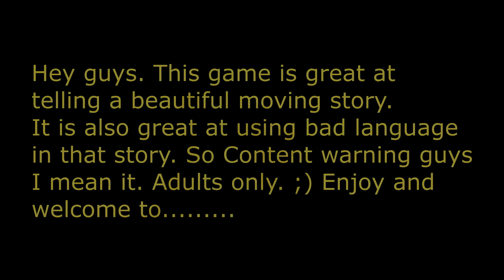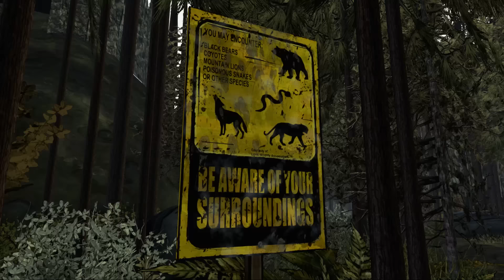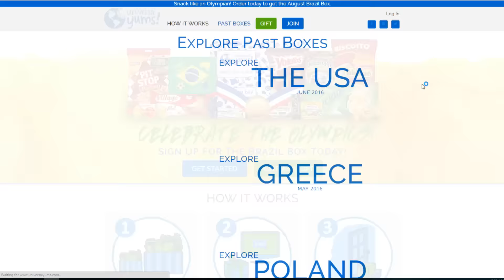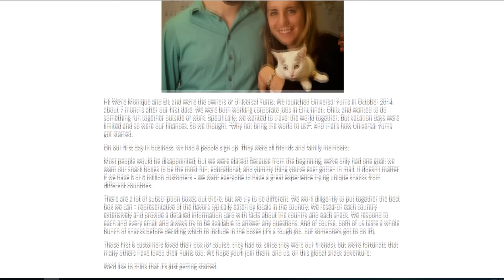The Walking Dead S2 Ep 20- Why Doggy Why? (Gameplay) (1080)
Hey Guys. The Walking Dead by Telltale Games is an awesome story telling experience and feels inducing game. The choices you make are both hard and meaningful. This game will make you jump and wince and cry. I love it! This game does have some adult language in it that I have chosen not to censer do to the fact that it is part of the well told story.

                      Snack like a local!
LUAP

If you want to play The Walking Dead yourself, get it

LUAP

LUAP